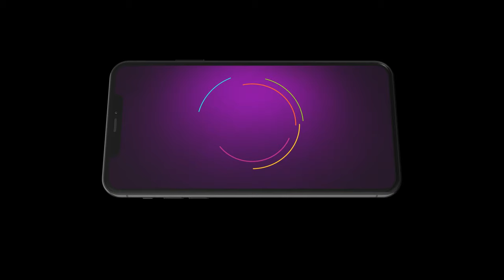Sandhyaraaga | Ep 340 | Preview | Aug, 20 2024 | Jaya sri| Sai kiran | Zee Kannada